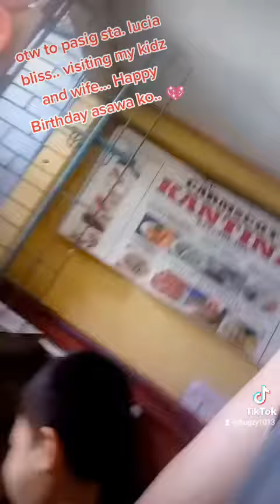Otw to pasig... dalaw sa mga kidz at bday ni misis...